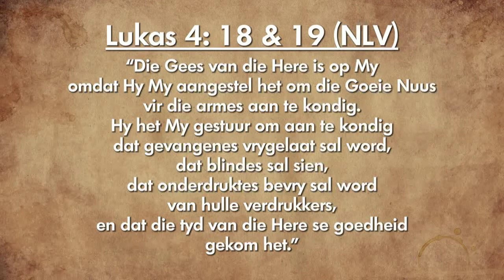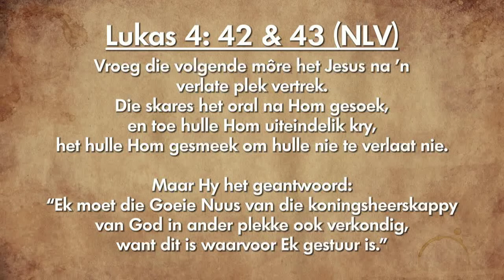Oordenking 14 Desember 2018